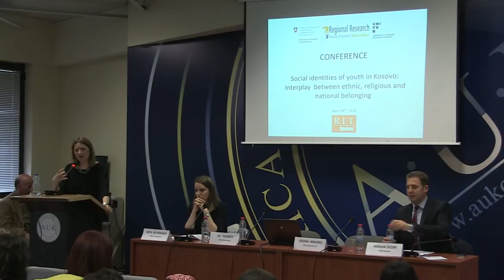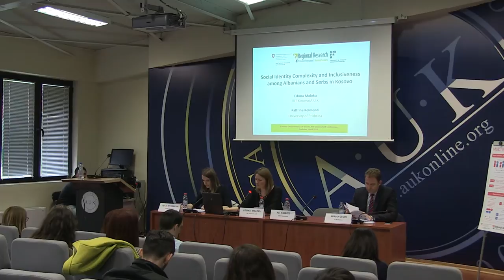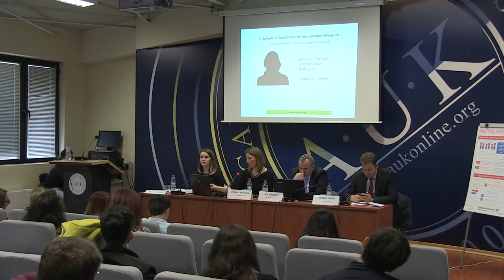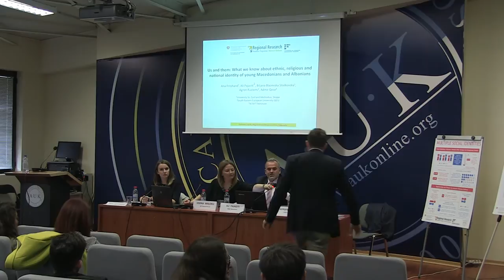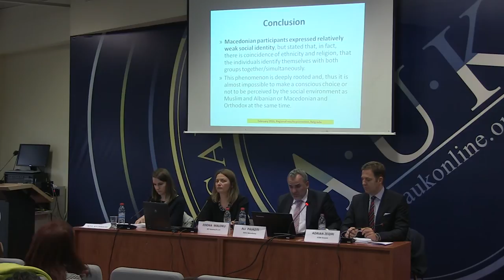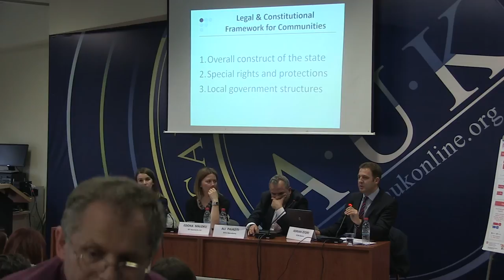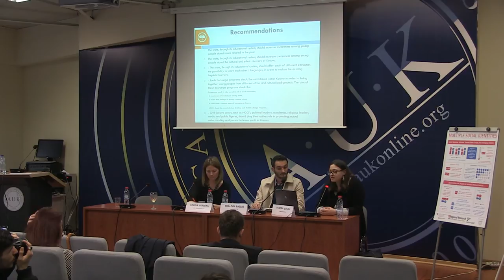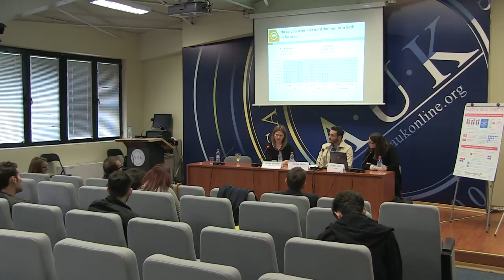Conference: "Social Identities of youth in Kosovo"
On April 29th, RIT Kosovo hosted a conference on Social Identities of youth in Kosovo: Interplay between ethnic, religious and national belonging, where results of a recent research project on this topic were presented and discussed. The conference was led by our faculty member, Edona Maloku Bërdyna, who is also the National Leader of this research project that explored the issue of theses social identities in four countries in Western Balkans: Kosovo, Macedonia, Serbia and Bosnia and Herzegovina.